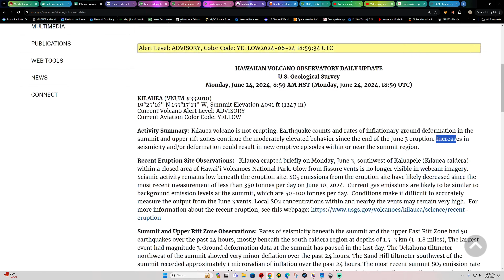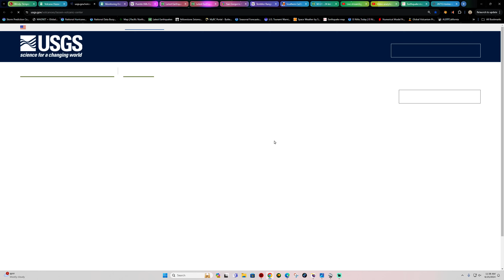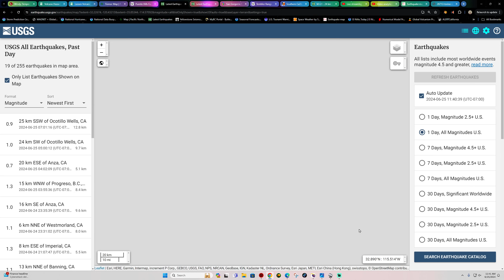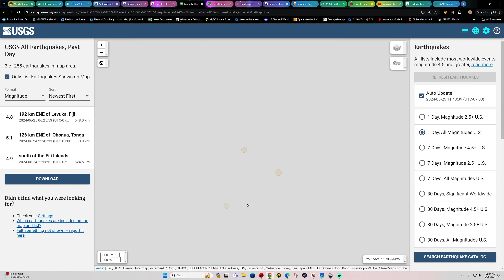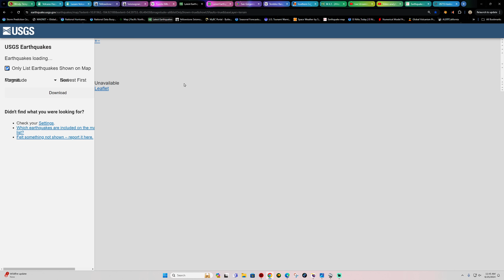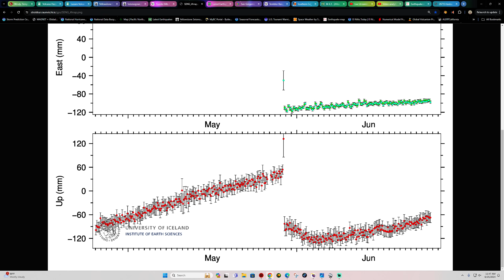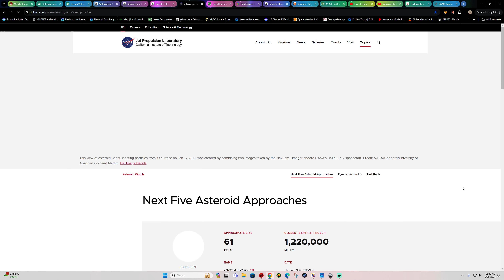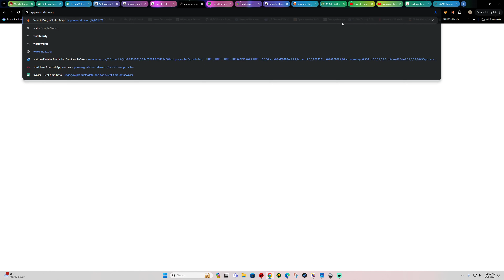Latest Southern California Earthquake Activity. monsoonal moisture in area today. Tuesday 6/25